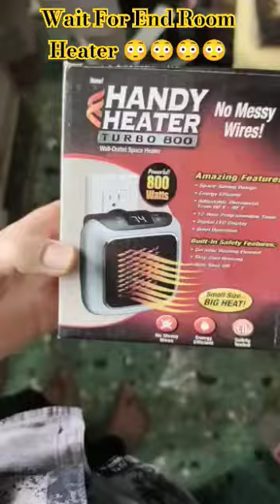REMOTE CONTROL ROOM HEATER#viral#shorts